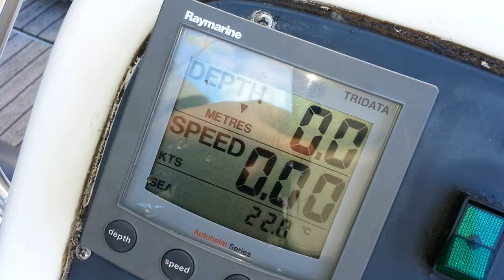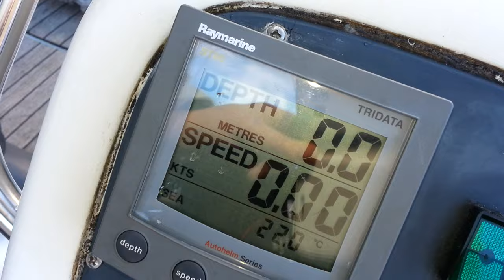Sailing the Irish Sea - Troon - Portpatrick - Peel - Liverpool - Ep. 333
About us

Follow us

"Awaken" by Onoychenko Music
"Travelling around the world" by Alex Cristoforetti
"Work" by Alex Cristoforetti
"The Late Night Clubbing" by Evgeny Bardyuzha